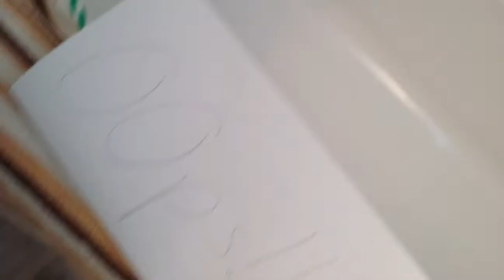❄Vlogmas Day 1❄Finding My Elves❄